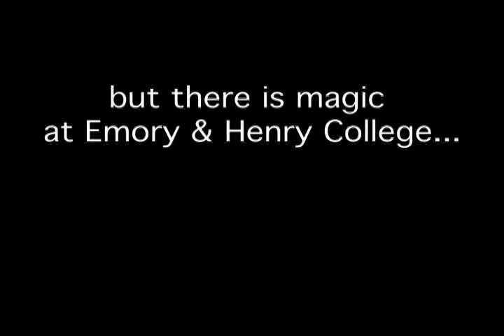Emory & Henry: The Movie (Ad)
It might not have the magic of places like Hogwarts, Middle Earth, or Narnia but there is something special about Emory & Henry.